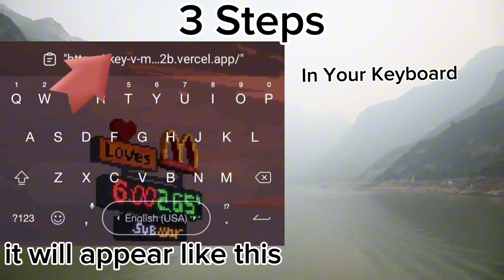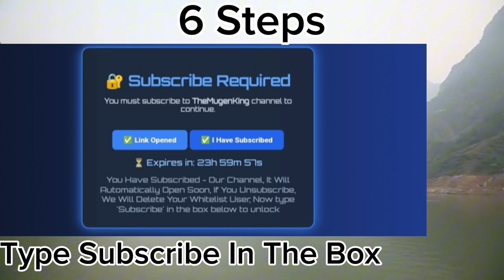[ Tutorial ] How To Use Script Like Key System In TheMugenKing Script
🌐 1. English (Original)

2 Steps: Click Link, The link will appear on your keyboard.
3 Steps: Put the Link into your Browser

🇮🇩 2. Indonesian

2 Langkah: Klik Tautan, Tautannya akan muncul di keyboard Anda.
3 Langkah: Masukkan Tautan ke dalam Browser Anda

🇪🇸 3. Spanish

2 Paso: Haz clic en el enlace, el enlace aparecerá en tu teclado.
3 Paso: Pon el enlace en tu navegador
5 Paso: Haz clic en Ya Me He Suscrito

🇫🇷 4. French

2 Étape: Cliquez sur le lien, il apparaîtra sur votre clavier.
3 Étape: Mettez le lien dans votre navigateur
5 Étape: Cliquez sur J'ai S'abonné

🇩🇪 5. German

2 Schritt: Klicken Sie auf den Link, er erscheint auf Ihrer Tastatur.
3 Schritt: Fügen Sie den Link in Ihren Browser ein

🇯🇵 6. Japanese

1 ステップ: スクリプトを実行して「登録」をクリック
2 ステップ: リンクをクリック、リンクがキーボードに表示されます
3 ステップ: ブラウザにリンクを入力
4 ステップ: 今すぐ登録をクリックし、登録解除しないでください
5 ステップ: 「登録しました」をクリック

🇰🇷 7. Korean

1단계: 스크립트를 실행하고 '구독'을 클릭
2단계: 링크를 클릭하면 키보드에 링크가 나타납니다
3단계: 브라우저에 링크를 입력하세요
4단계: 지금 구독을 클릭하고, 구독 취소하지 마세요
5단계: '구독 완료'를 클릭하세요

🇷🇺 8. Russian

2 Шаг: Нажмите на ссылку, она появится на вашей клавиатуре
3 Шаг: Вставьте ссылку в ваш браузер
5 Шаг: Нажмите Я подписался

🇨🇳 9. Chinese (Simplified)

2 步骤: 点击链接，链接将显示在您的键盘上
3 步骤: 将链接复制到浏览器中

🇹🇭 10. Thai

2 ขั้นตอน: คลิกลิงก์ ลิงก์จะปรากฏบนแป้นพิมพ์ของคุณ
3 ขั้นตอน: วางลิงก์ลงในเบราว์เซอร์ของคุณ

🇵🇹 Portuguese (Brasil):

1 Step: Execute o script e clique em Inscrever-se
2 Step: Clique no link, ele aparecerá no seu teclado.
3 Step: Cole o link no seu navegador
4 Step: Clique em Inscrever-se agora, e não cancele a inscrição
5 Step: Clique em Eu me inscrevi
6 Step: Digite Inscrever-se na caixa, como "Coloque aqui", e clique em Continuar. Pronto.

🇮🇹 Italian:

2 Step: Clicca sul link, apparirà sulla tua tastiera
3 Step: Inserisci il link nel tuo browser
5 Step: Fai clic su Mi sono iscritto

🇵🇱 Polish:

2 Step: Kliknij link, pojawi się na klawiaturze
3 Step: Wklej link do swojej przeglądarki

🇸🇪 Swedish:

2 Step: Klicka på länken, den visas på ditt tangentbord
3 Step: Klistra in länken i din webbläsare

🇳🇴 Norwegian:

2 Step: Klikk på lenken, den vil vises på tastaturet ditt
3 Step: Lim inn lenken i nettleseren din